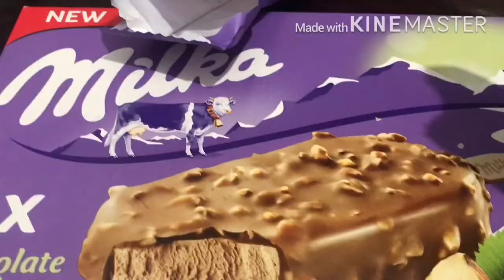MILKA ICE CREAM { Chocolate Hazelnut }